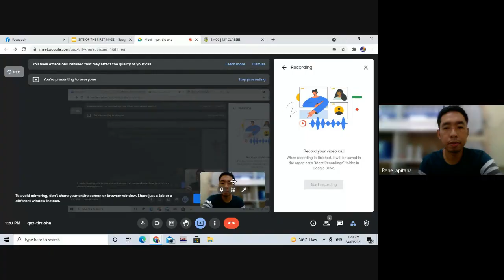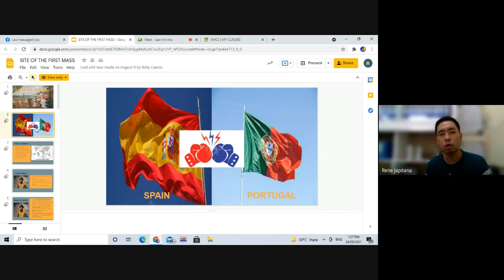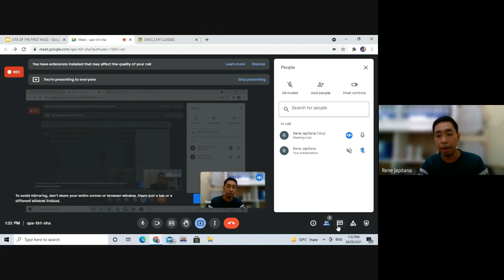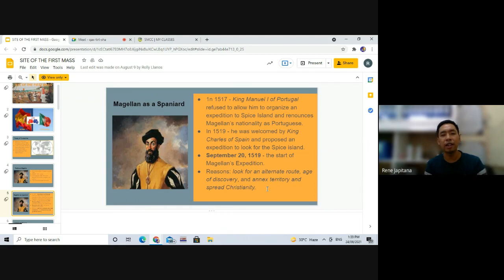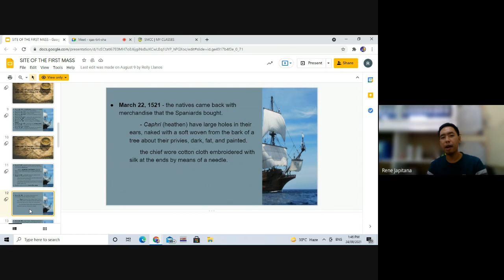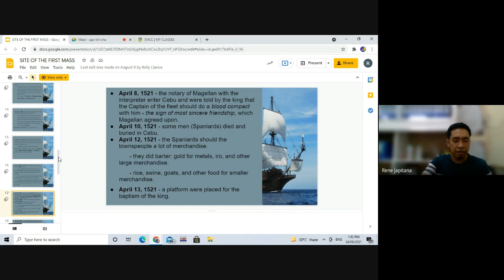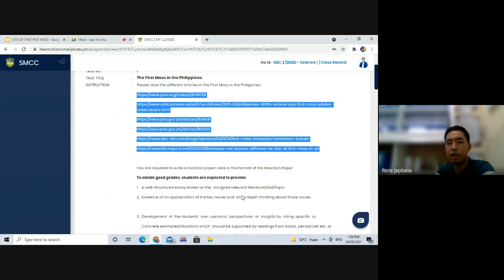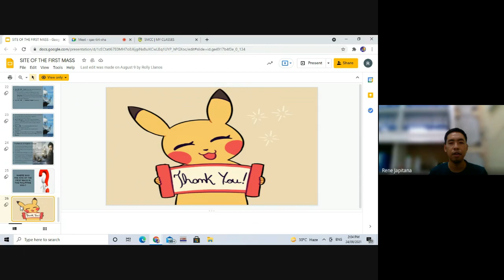MAGELLAN EXPEDITION- PHILIPPINE TIMELINE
The discussion focuses on the Expedition or timeline of Ferdinand Magellan's Voyage in the Philippines

Five hundred years ago, Ferdinand Magellan began a historic journey to circumnavigate the globe. Simple, right? Not really— the explorer and his voyage are a study in contradiction. Magellan was Portuguese, but sailed on behalf of Spain. He was a formidable captain, but his crew hated him. His expedition was the first to sail around the world, but he didn’t end up circling the globe himself. His name wasn’t even Magellan.

Nonetheless, it’s clear that Ferdinand Magellan’s 1519 expedition changed the world forever. His journey was “the greatest sea voyage ever undertaken, and the most significant,” says historian Laurence Bergreen, author of Over the Edge of the World: Magellan’s Terrifying Circumnavigation of the Globe. “That’s not hyperbole.”

Brutal, bellicose, and brave, Magellan turned a commercial voyage into a hair-raising showdown with a wide world few Europeans could imagine. At the beginning of his journey, his contemporaries suspected it was impossible to sail around the entire globe—and feared that everything from sea monsters to killer fogs awaited anyone foolhardy enough to try. “It sounded suicidal to do this,” says Bergreen.

The Portuguese nobleman was born Fernão de Magalhães around 1480. As a page to queen consort Eleanor and Manuel I, he experienced court life in Lisbon. But the young man had a sense of adventure, and took part in a string of Portuguese voyages designed to discover and seize lucrative spice routes in Africa and India.